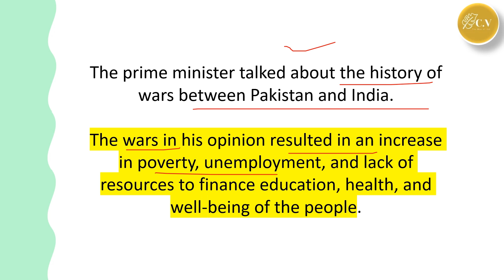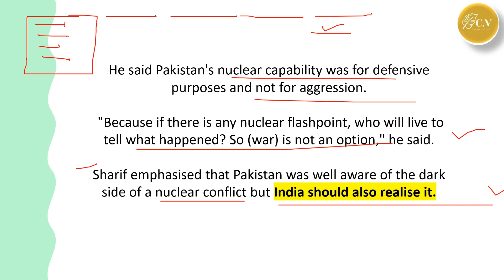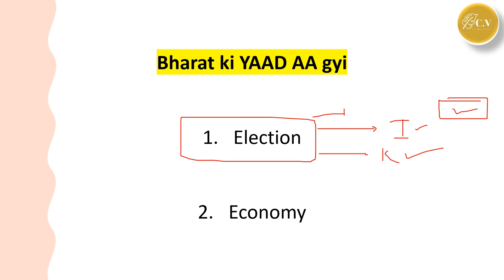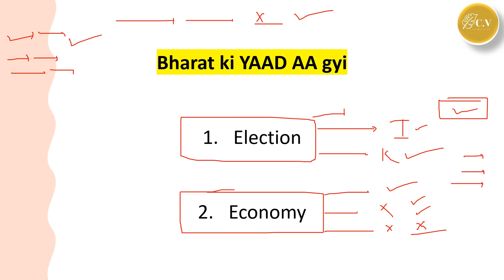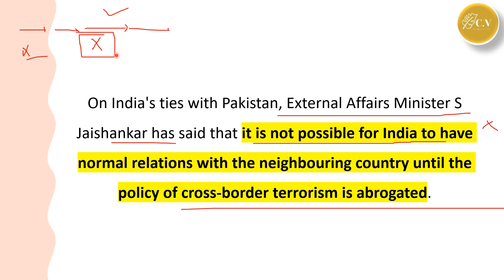India ne Pakistan ka offer reject kiya | UPSC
India Rejects Pak PM Shehbaz Sharif's Friendship Offer, Want Terror Free Environment: MEA  | Explained by Chetan @newsdestroyer

The Ministry of External Affairs (MEA) Spokesperson Arindam Bagchi stated on Thursday that India wanted friendly relations with Pakistan but that there should be an environment free from terror and violence for such a relationship. This statement came days after Pakistan Prime Minister Shehbaz Sharif expressed his willingness to speak with India.